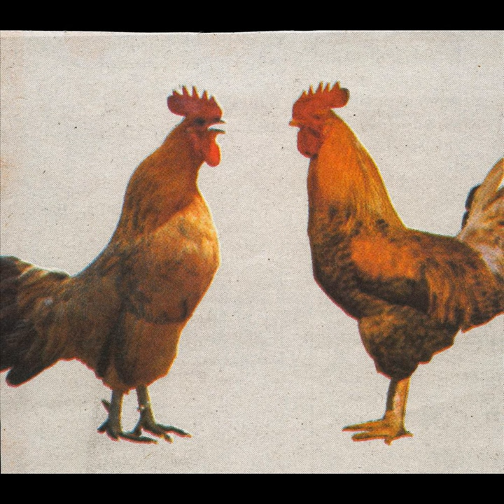Why the Same Like You In the Past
Why the Same Like You In the Past · Sir Juan Mutant